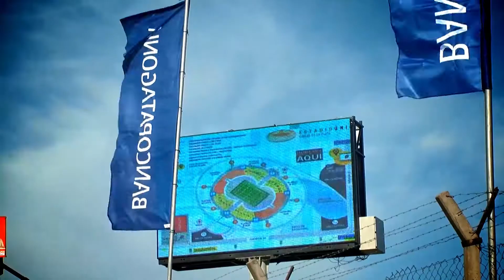STC2000 fecha 11 MENDOZA web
Video Especial elaborado para la Promocion de la anteultima fecha del SUPER TC2000 en MENDOZA. Coord.Gral: ROBERTO MAYORANA - CAMILO MACCHIAROLI - Camaras: POL ESCOBAR GIOMI - NICO DEPETRIS - LUIS TORTOLO - Edicion: RULO MORESCHI - Direccion: LUIS TORTOLO